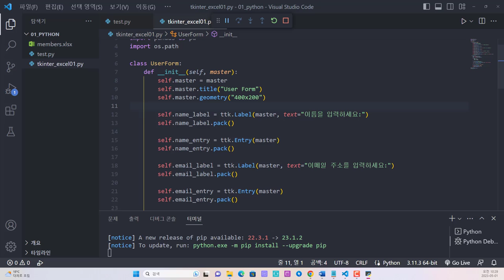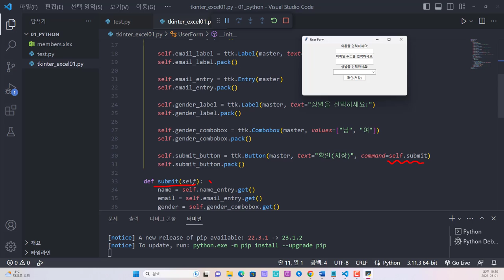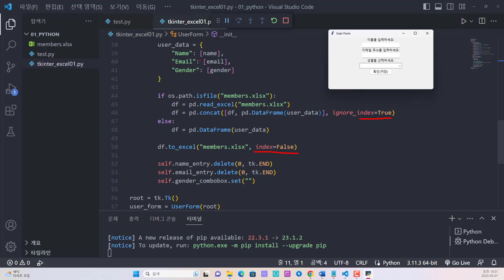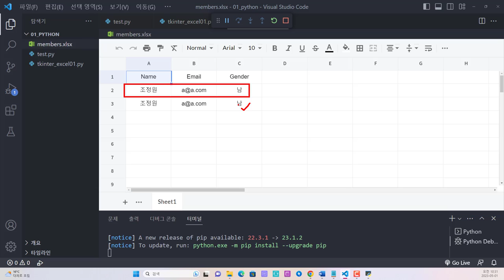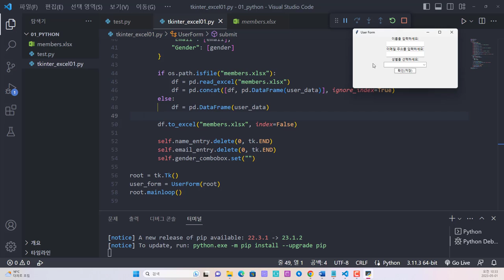파이썬 tkinter를 이용하여 엑셀 파일 생성 및 저장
보안프로젝트에서 ) 제공하는 IT 강의입니다. 강의 주제는 "파이썬 tkinter를 이용하여 엑셀 파일 생성 및 저장 python 파이썬자동화" 입니다.